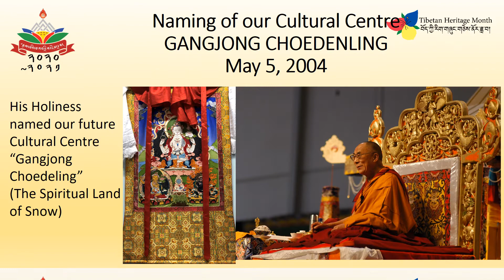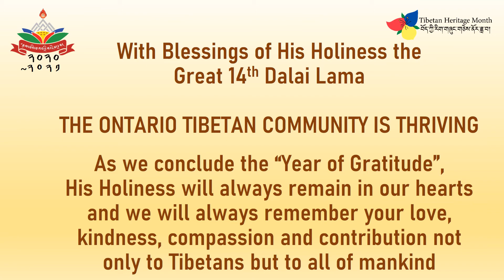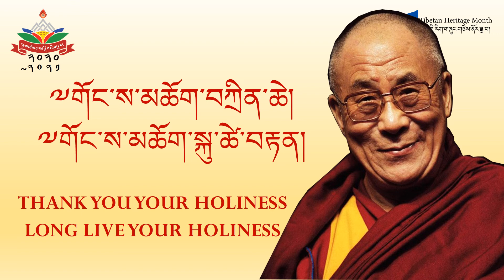video tribute heritage